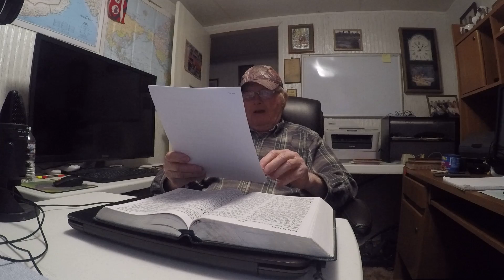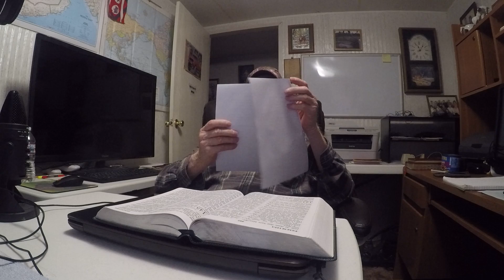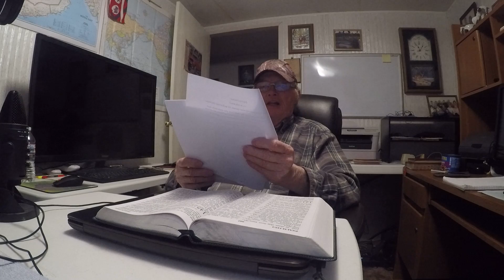did you know P1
Jesus built His Church